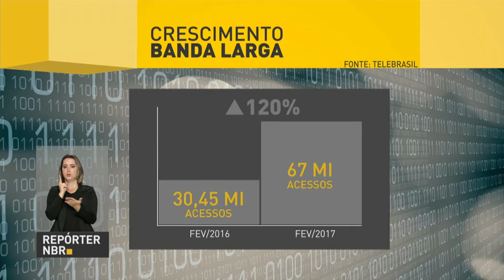Internet 4G cresceu 120% em um ano no Brasil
REPÓRTER NBR - 17.04.07: A internet 4G cresceu 120% em um ano no Brasil. Esse tipo de conexão é mais rápida e hoje já cobre quase 1700 cidades. Até o fim deste ano, deve chegar a todos os municípios com mais de 30 mil habitantes. Isso significa internet móvel com mais velocidade e qualidade para os brasileiros.